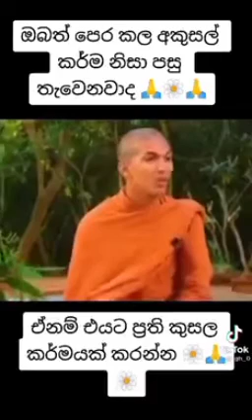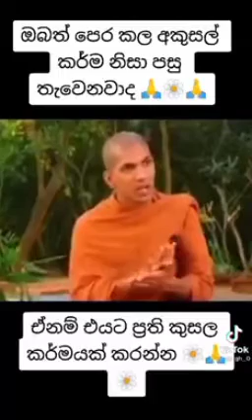නිවනට මග( අකුසල් යටපත් කරගන්නා ආකාරය/Ven.Kirulapana Dhammawijaya Thero )සද්ධර්ම අසපුව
මෙම Group  එකෙන් ඔබට බණ ශ්‍රවණය කළ හැක.ඔබ ධර්ම දානය පිණිස මෙම වීඩීයෝව ඔබගේ බණ අසනු කැමති යහළුවන් හට Share කරන්න.(ඔබට නිවන සඳහා ) සියලු දානයන්ට වඩා උතුම් වූ දානය ධර්ම දානයයි.    සබ්බ දානං ධම්ම දානං  ජිනාති. ්‍යාණ මිත්‍රයන් ඇසුරු කරන්න .නිවන සදහා
සද්ධර්ම අසපුව
සද්ධර්මය
අසපුව
නිවනට මග
බුදු බණ
දන් දීමේ ආනිශන්ස
නිවනට මග (දන්ආනිශන්ස )
සද්ධර්ම අසපුව නිවනට මග
සද්ධර්ම අසපුව බණ
සද්ධර්ම අසපුව බණ දේශනා